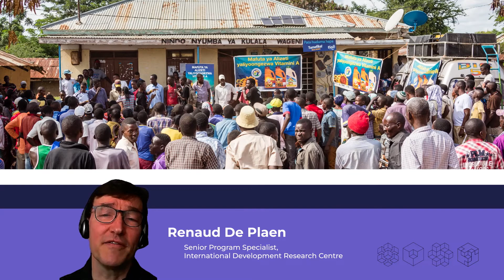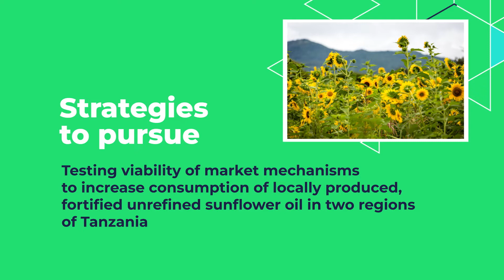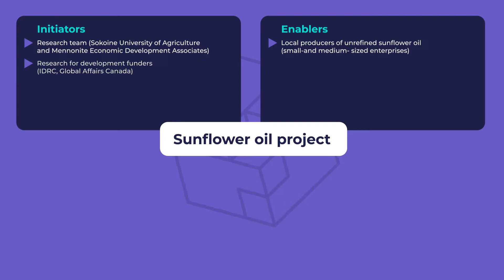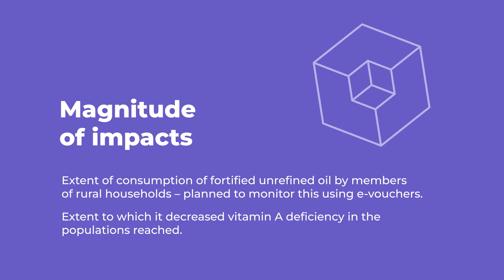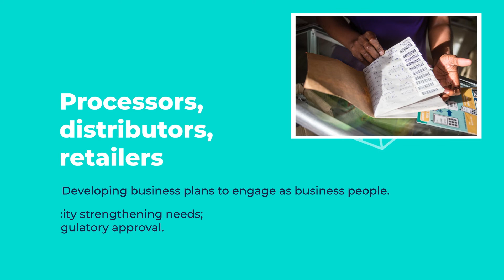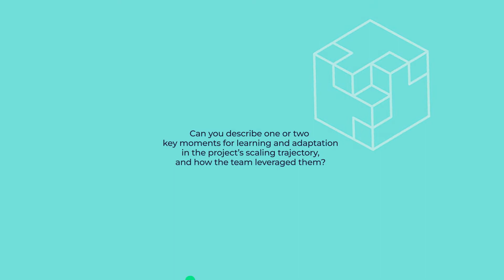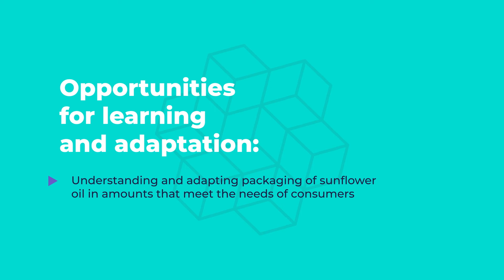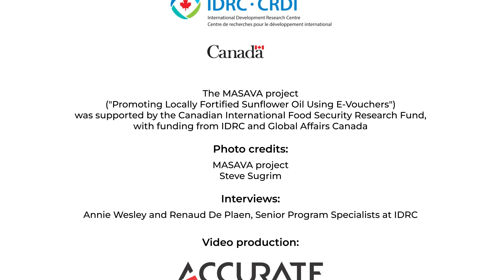Using The Scaling Playbook: Addressing malnutrition with fortified sunflower oil in Tanzania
Learn how The Scaling Playbook can be used to guide efforts to scale impact in a research project through this case study of a research project funded by IDRC and Global Affairs Canada through the Canadian International Food Security Research Fund. To learn more about IDRC’s work on scaling science,